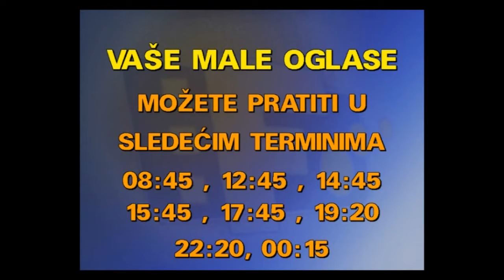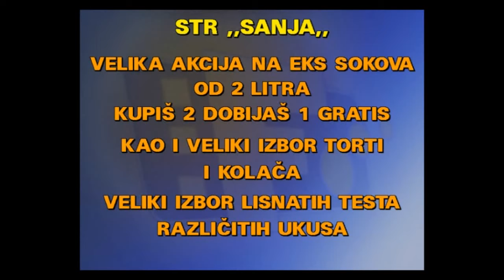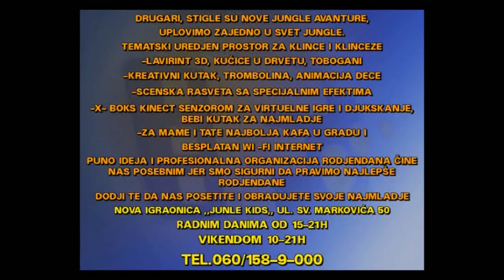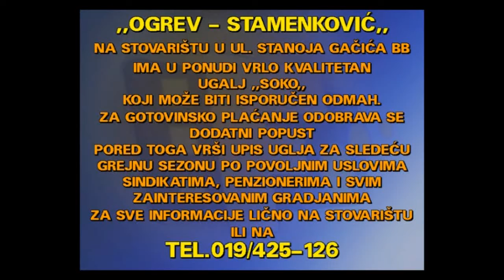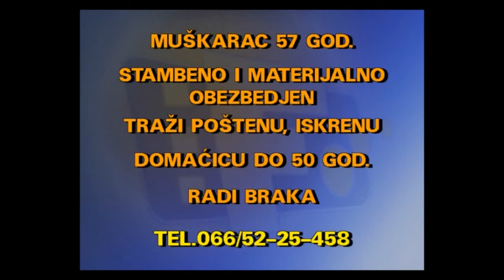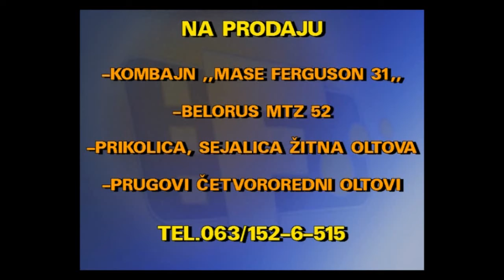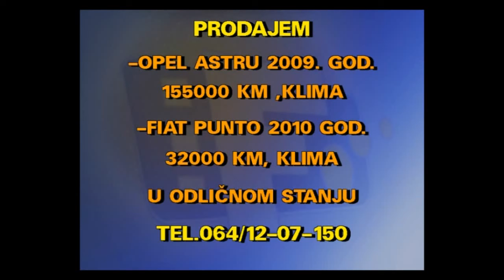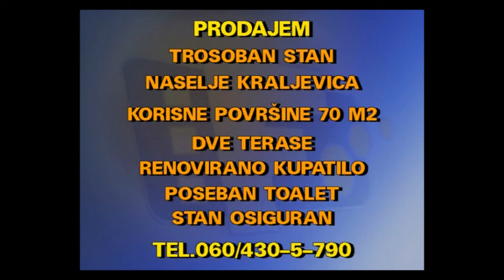MALI OGLASI 26 02 2019